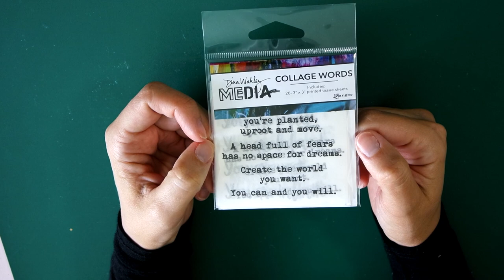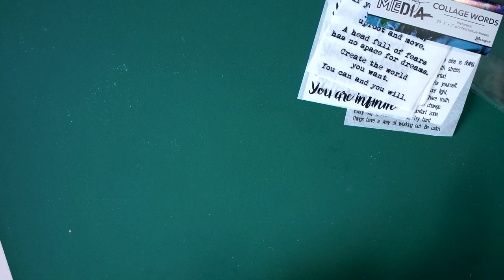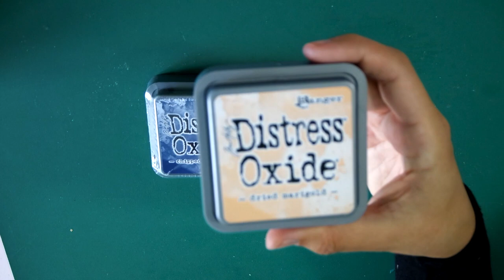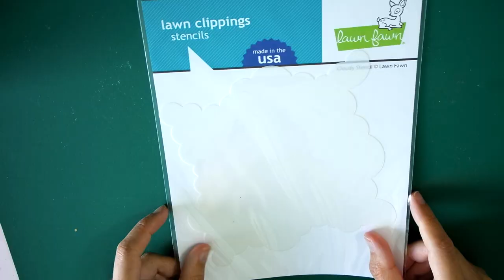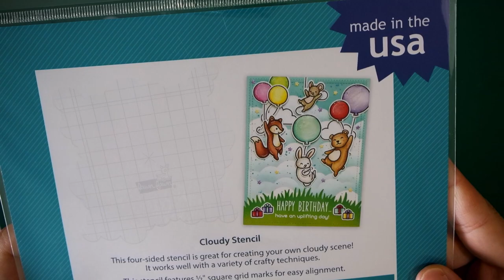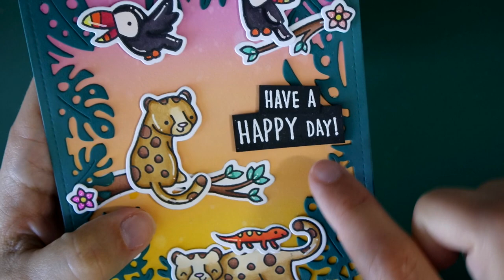je vous montre mes ACHATS CRAFTELIER !! (vidéo re filmée) Carterie & Art JOURNAL